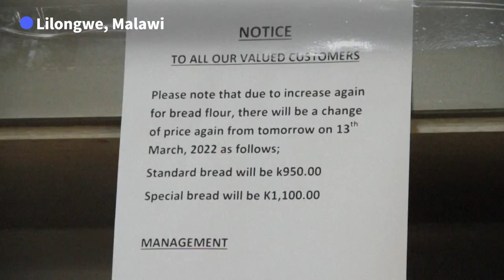Guerre en Ukraine : l'Afrique menacée par un "ouragan de famines" | AFP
L'Ukraine est à des milliers de kilomètres mais l'Afrique se prépare à payer un lourd tribut à la guerre lancée par la Russie. De la République démocratique du Congo au Nigeria en passant par la Tunisie et le Malawi, le continent souffre déjà des retombées économiques de ce conflit. La flambée des prix alimentaires et de ceux du pétrole fait craindre une aggravation de la pauvreté dans tout le continent.